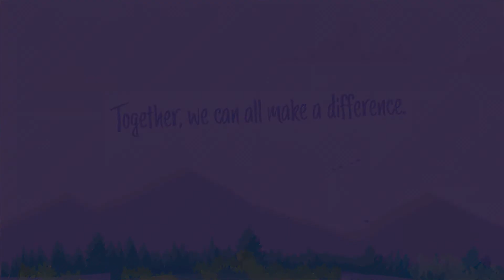CSR Workplace Giving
CSR Workplace Giving animated video